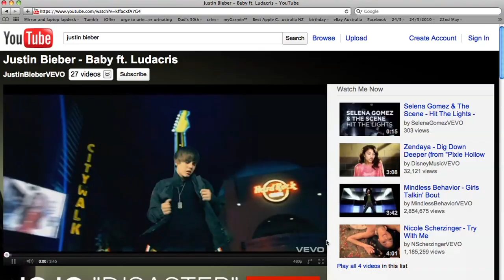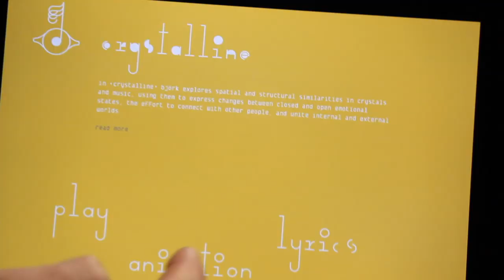Face The Music - A Documentary About Music Piracy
Short documentary on music piracy.

Creators - Alaneo Gloor & Sean Lewis

Interviewees:
Lee Bradshaw
Dylan Lewis
Ben Angel
Kate Finkelstein
Davy Simony